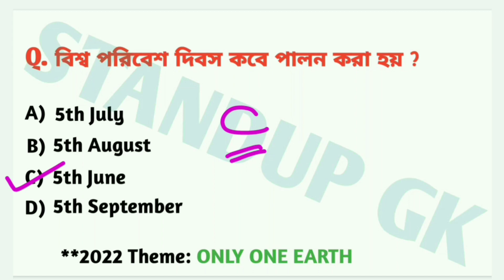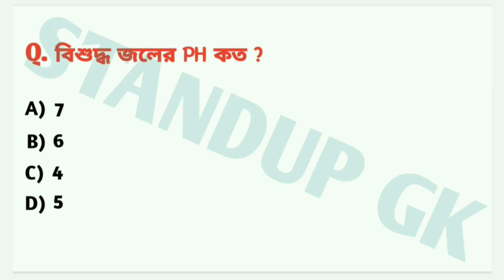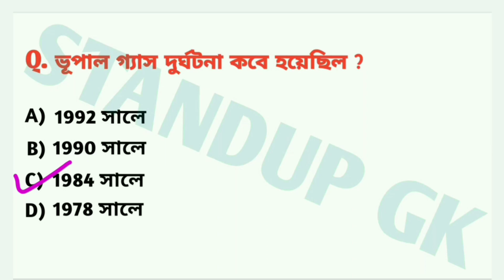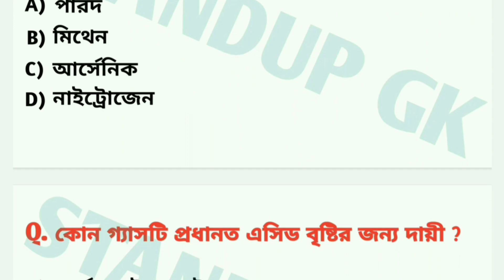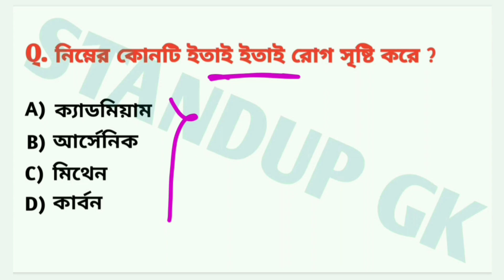Primary Tet EVS Class| WB Primary Tet 2022 Prepration| Primary Tet EVS Practice Set-02 by Standup Gk